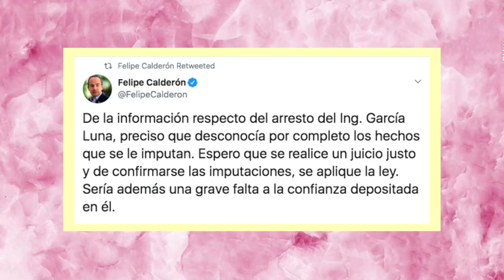Genaro García Luna y Calderón | Tendedero Político